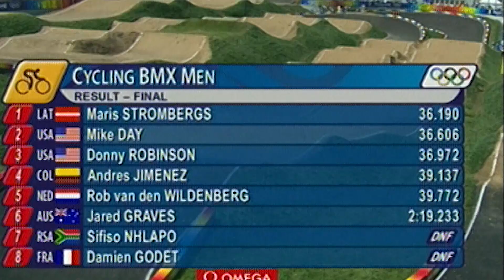Simtgades zelta mirklis - Štromberga uzvara Pekinas olimpiskajās spēlēs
Latvijas simtgades priekšvakarā par karjeras beigām paziņoja Māris Štrombergs - viens no visu laiku izcilākajiem latviešu sportistiem. Valmierietis ieies pasaules sporta vēsturē kā pirmais olimpiskais čempions BMX riteņbraukšanā. Štrombergs olimpiskajās spēlēs triumfēja gan 2008. gada Pekinas Olimpiskajās spēlēs, gan četrus gadus vēlāk Londonā.

Godinot Štromberga spilgto karjeru, piedāvājam atskatīties uz Māra vēsturisko Pekinas olimpisko spēļu fināla braucienu, kas uz visiem laikiem ieies gan Latvijas, gan pasaules sporta vēstures annālēs.

Paldies, Mari par lieliskajām emocijām un piemēru, ko tu ar savu darbu demonstrēji BMX trasēs un ārpus tām. Tavs stāsts turpina iedvesmot, ka Latvija patiesi var!